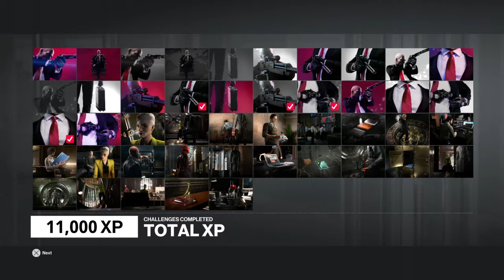HITMAN™ 2 bank silent sniper assassin suit only , master difficulty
First run on master so definitely can be improved on